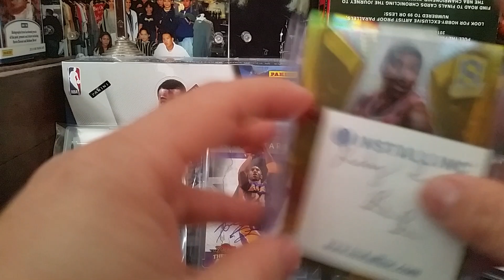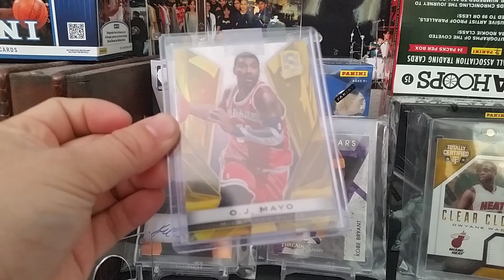BigtimeMojo(Russo'ed')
Thanks Boss Ricky!
Just wow! Thanks for sharing your collection to everyone!
Keep the fire of collecting going!
Thumbs Up!